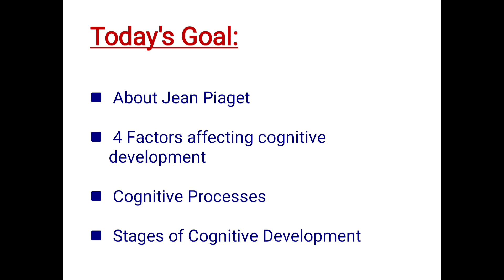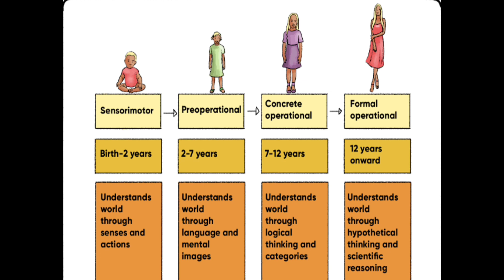ಪಿಯಾಜೆಯವರ ಬೌದ್ಧಿಕ/ಜ್ಞಾನಾತ್ಮಕ ವಿಕಾಸ ಸಿದ್ದಾಂತ || Piaget's cognitive development theory || CTET||KARTET